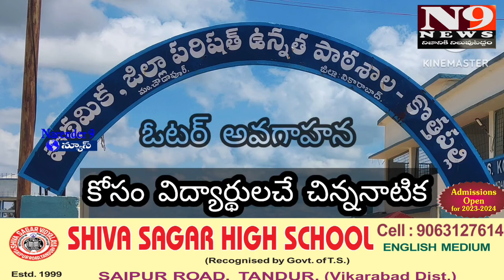గవర్నమెంట్ హై స్కూల్ కు స్టేట్ 2nd ఫ్రైజ్....